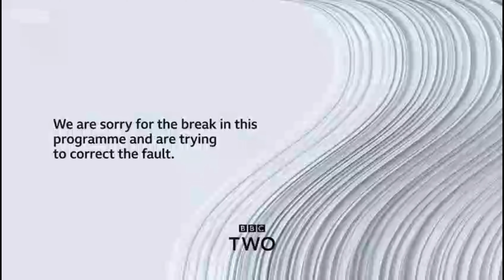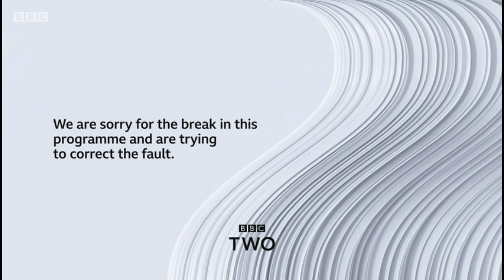Malísima - LIVE @ HBI GS9